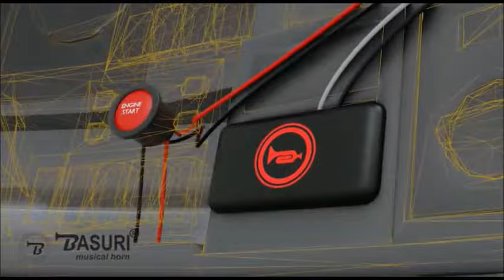BASURI BABY SHARK - INSTALLATION GUIDE - HOW IT'S MADE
12/24 Volt Compressor Horn, powerful and suitable for 31 music including Baby Shark, Darude Sandstorm, Pirates of the Caribbean, Shape of You… Customize your vehicle with our Truck accessories for decoration, exterior and interior equipment!

Built with quality materials: resistant and very durable!